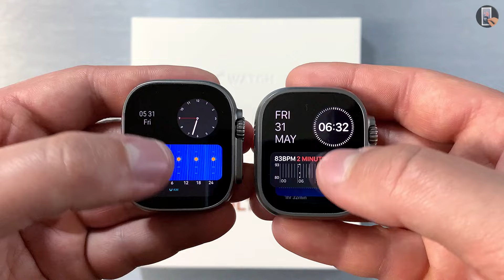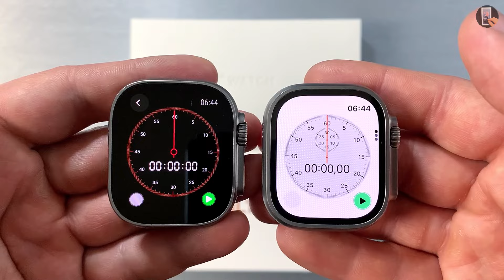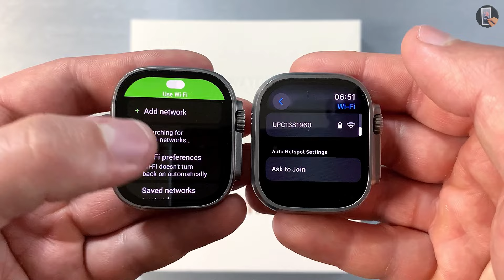DT Ultra 2 Android SmartWatch vs Apple Watch Ultra 2! FULL COMPARISON! Better than HK9 Ultra 2 Max‼️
Today I will be Full Comparison DT Ultra 2 Android SmartWatch vs Apple Watch Ultra 2! Better than Hello Watch 3 Plus and HK9 Ultra 2 Max! I invite you to watch. I hope you enjoy!

00:00 Intro
00:20 Review DT Ultra 2 with Black Alpine Loop
01:03 Review Apple Watch Ultra 2 with Black Trail Loop
01:42 Full Comparison Of The Construction & System Fluidity DT Ultra 2 and Apple Watch Ultra 2 (Android vs watchOS)
10:53 Outro

THE BEST PRODUCTIONS:
1. DT Ultra 2 vs HK9 Ultra 2 Max vs Hello Watch 3 Plus vs Apple Watch Ultra 2